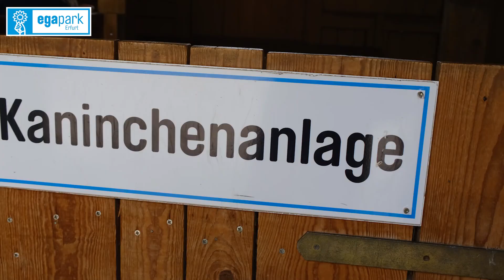Mit Kindern im egapark unterwegs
Was gibt es mit Kindern im egapark zu sehen und zu tun? Lara hat mit Tochter Amalia und Sohn Jonathan den Test gemacht!